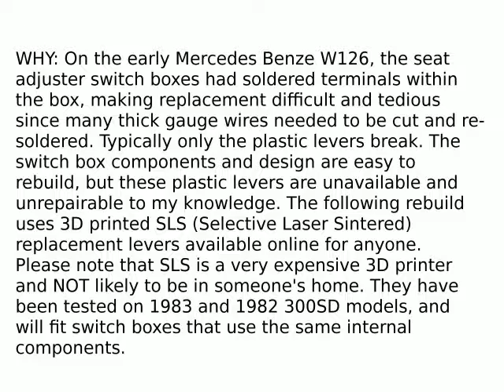Mercedes Switches Rebuild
Mercedes Benz electric seat adjustment switch rebuild with 3D printed (Selective Laser Sintering - SLS) levers for the W126 chassis and likely others. Please consult your Mercedes interchangeability references for applicability.